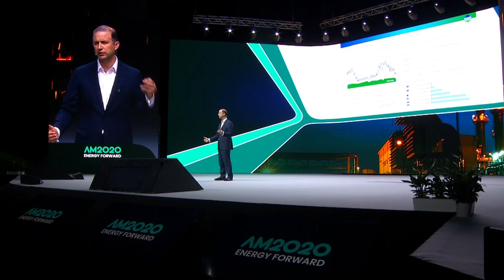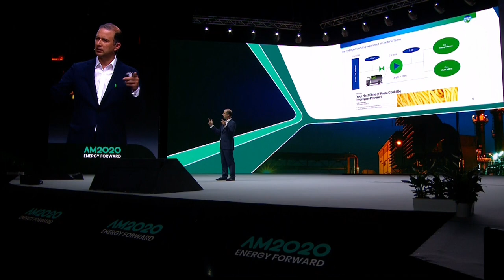Annual Meeting 2020: The Green Gas Opportunity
Keynote from Marco Alverà, CEO, Snam